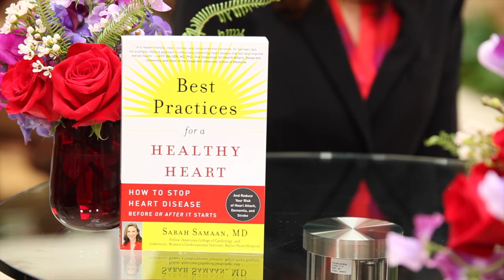HEALTHY LIVING SEGMENT ON HEART HEALTH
Cardiologist and author Dr. Sarah Samaan talks about her book and the importance in preventing heart disease for February Heart Health month.
Airdate: February 8, 2015 on "Live Love Laugh Today with Linda Cooper & Susie McAuley."